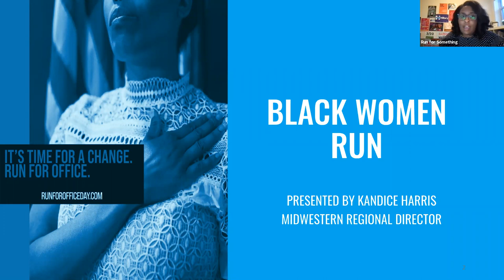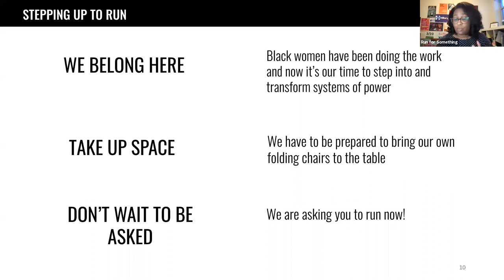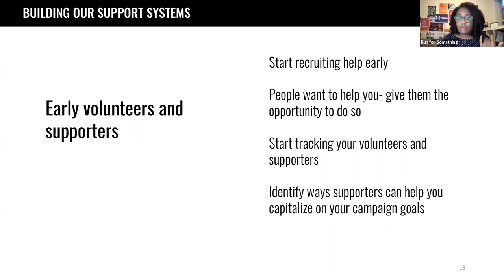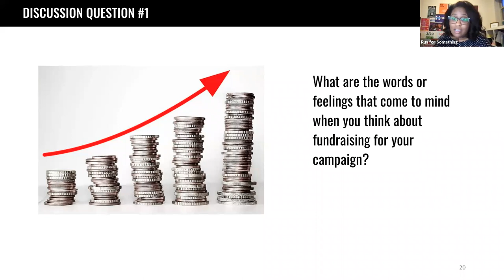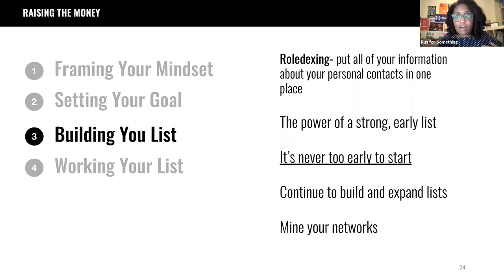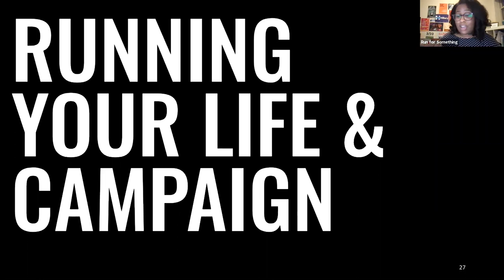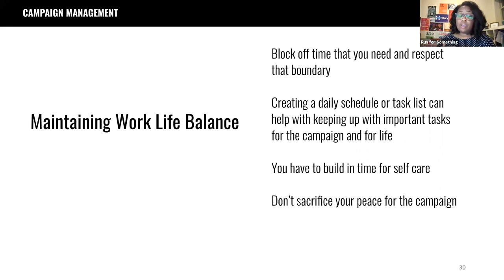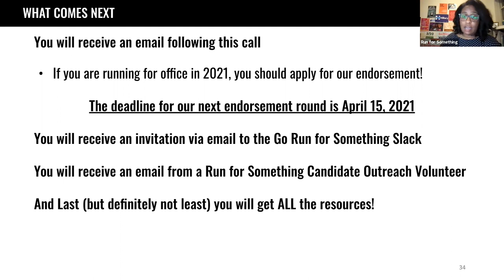Black Women Run: A Guide To Running for Office as a Black Woman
Black women have been the driving force behind Democratic politics for generations. We have been a part of so many firsts- and RFS candidates are a part of that history too. Learn more about running for office to discuss and how Run for Something can best support you and focus on strategies to create strong, vibrant campaigns.